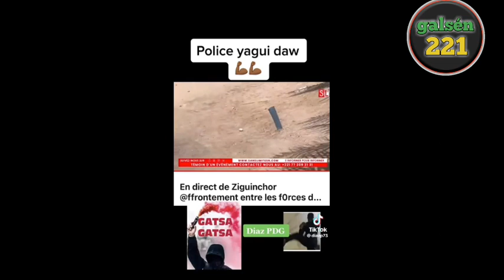17 mai 2023